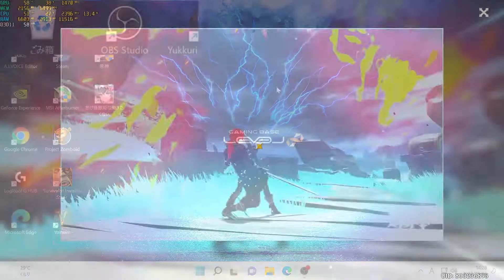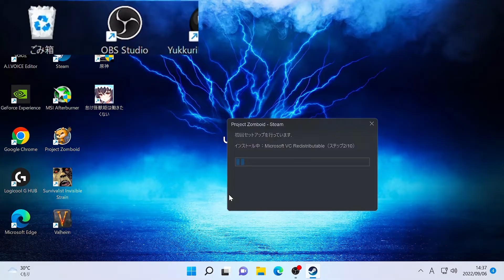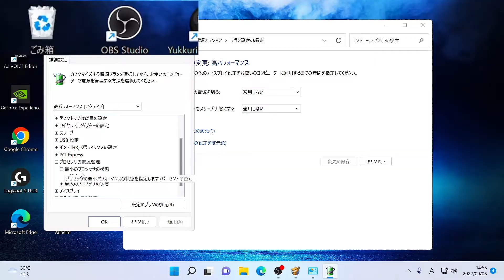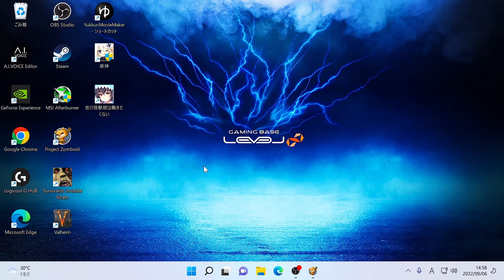パソコンの性能が10倍になりRTX40番台をフラゲした可能性出てきた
買ったパソコン
LEVEL-M06M-124-SAX-D

GT1030から学んだことは今後も生かされる。